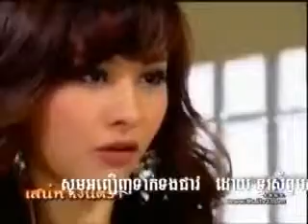01. Omnach Thuk Prak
Pat Napapa Por Thrisadee Thai Lakorn Khmer Dubbed.

Starring Pat Napapa and Por Thrisadee.

2017 movie thai khmer dubbed ch3 on air.